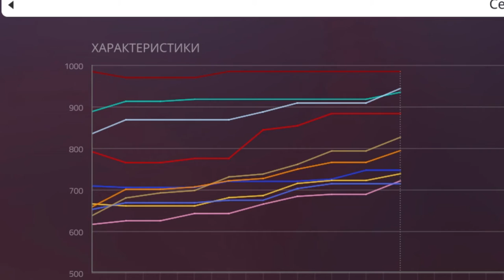F1 2019 КАРЬЕРА #51 - СЛИШКОМ МАЛО ТЕМПА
Новая команда - новый вызов! Борьба в средней группе должна сделать ролики интересней и насыщеней. К тому же мы выступаем за команду Хаас.
Боты: 103% (ИСПЫТАНИЕ)
Руль: Logitech G27
Помощь: Элита
Повреждения: Симуляция
Строгость к срезанию углов: Обычные

Оцениваем гонку по 5-тибальной шкале в комментариях.